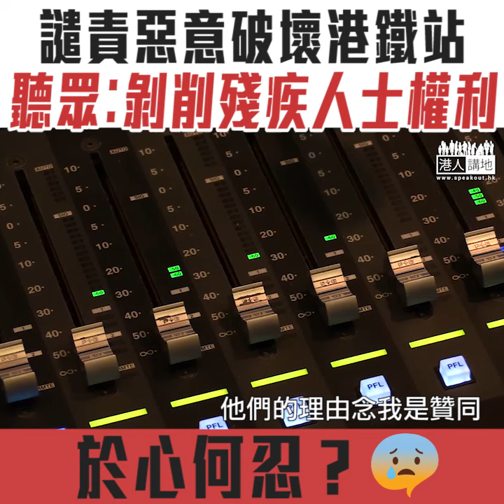【短片】【聽眾為弱勢發聲】多個港鐵站設施遭破壞 李先生︰破壞沒效果之餘、還累及行動不便的市民、剝削殘疾人士使用權 他朝成本轉嫁、最終受苦是香港市民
//示威者為咗一己之私，不停破壞港鐵嚟發洩，根本唔明白好多設施對殘疾人士嚟講有幾咁重要，希望佢哋可以理智咁去諗下，唔好影響其他人嘅日常生活。//